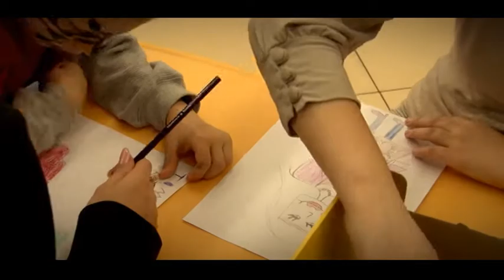Weekend w Victorii odc 6 - Dzień Dziecka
Weekend w Victorii odc 6 - Dzień Dziecka, Telewizja Wałbrzych